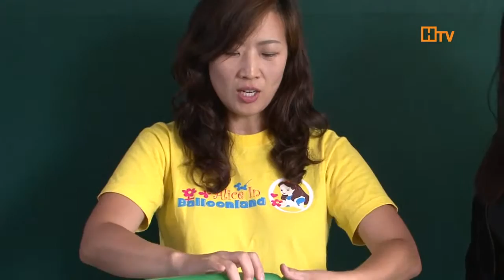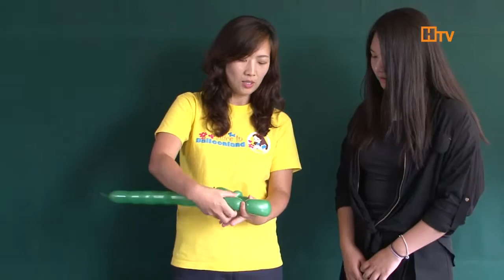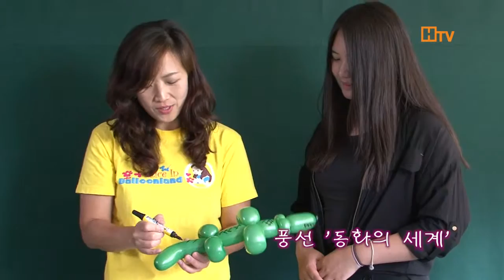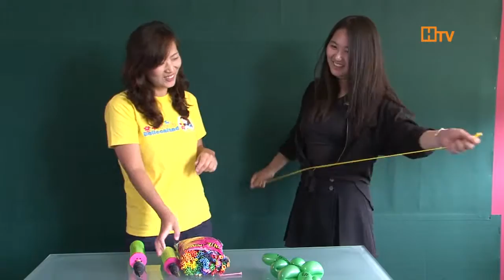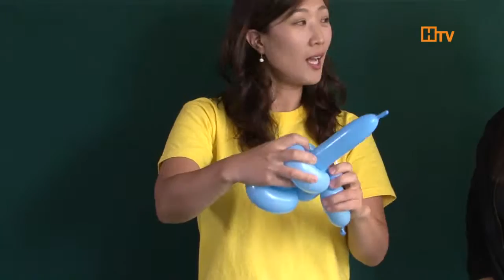HTV 문화강좌 - 풍선공예 3